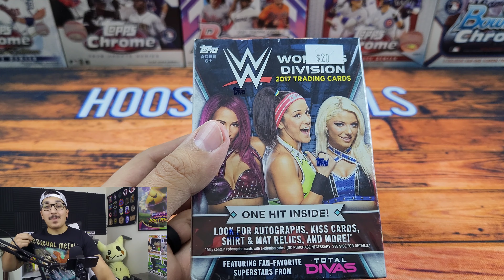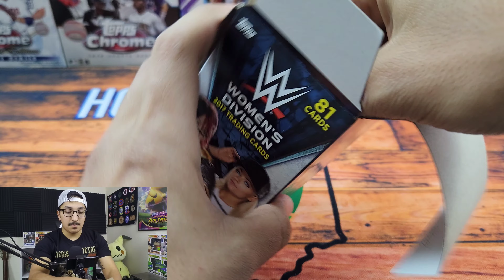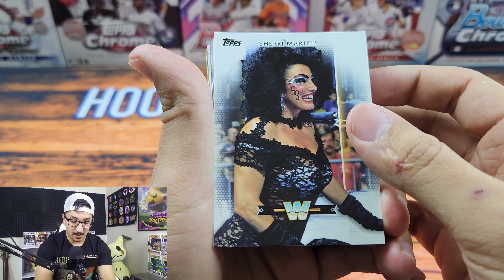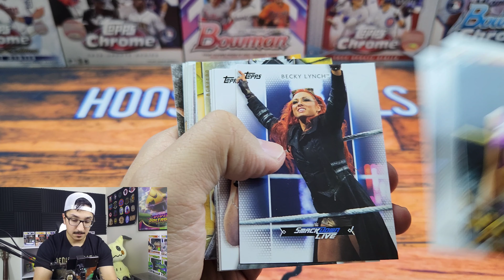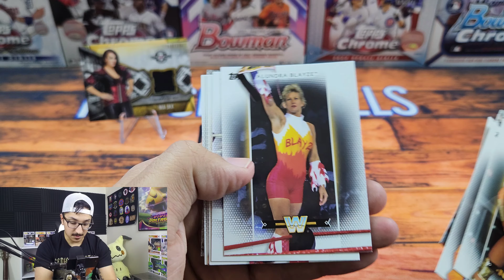2017 Topps WWE Women's Division Blaster Box Opening! Guaranteed Hit!